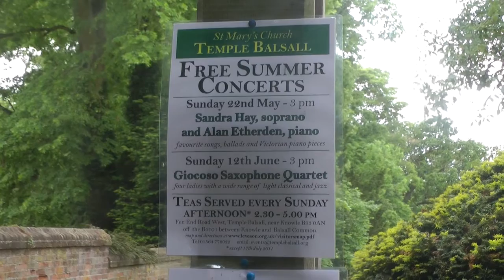Walking Millie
Walking Millie, an English Working Cocker Spaniel. Walk included Temple Balsall which was once home to the Knights Templar.

Prelude in C